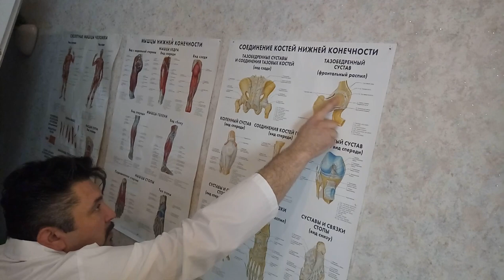Как вправлять сложные вывихи бедра и плеча в работе Мануального терапевта. Часть -1